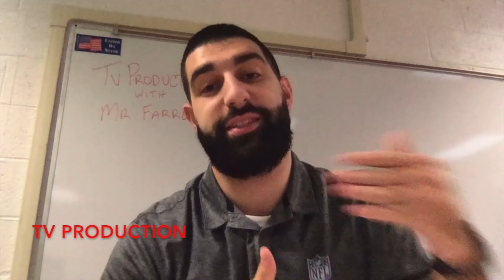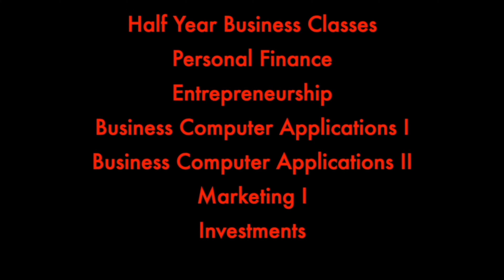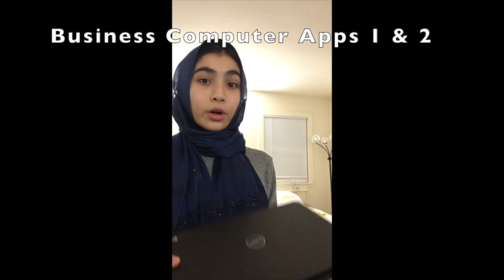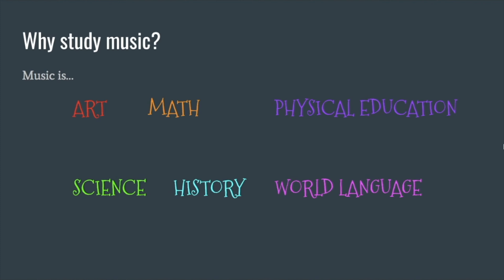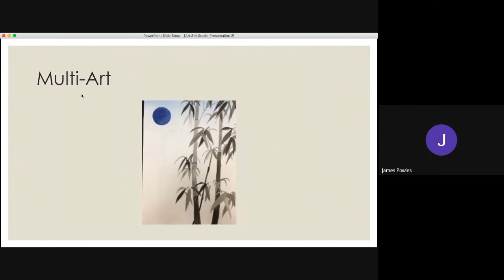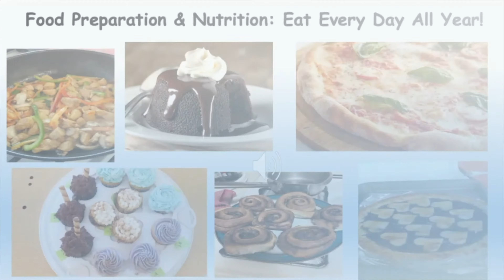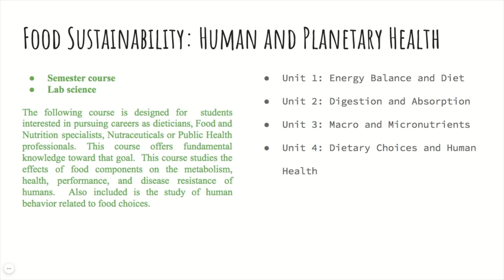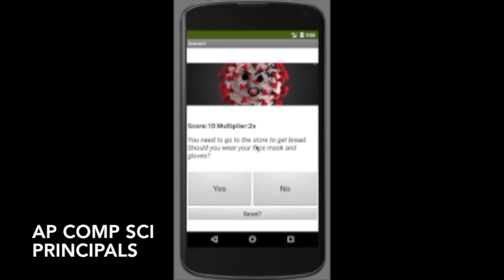PHS Freshmen Electives Offerings 2021